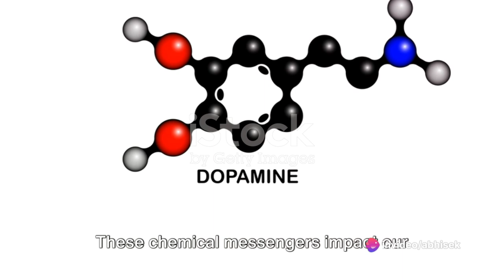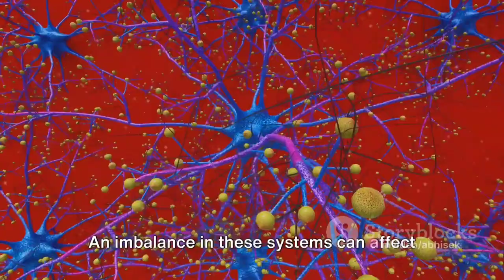Deep Dive into Fascinating Insights of Love & Human Behavior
Video Description :~
Unlock the secrets of the human heart with our new video exploring the intricate world of emotions. Join us as we delve deep into Philophobia, the fear of love, backed by psychological theories and studies. Discover the roots, signs, and impact of this intriguing phobia. Gain insight into how Philophobia affects relationships and emotional well-being. Don't miss this opportunity to expand your understanding of human emotions. Let's embark on this captivating journey together!

Explore the captivating realms of love and human behavior in this video, where we delve into unbelievable psychological facts that shed light on the intricate dynamics of relationships and the human mind. Join us on a journey of discovery as we unravel fascinating insights that may reshape your understanding of the profound connection between love and our psychological experiences.

We will be very grateful for supporting the channel 🙏🏻

OUTLINE:

00:00:00 Introduction
00:00:18 Understanding Philophobia
00:00:33 Causes of Philophobia
00:00:53 Neurotransmitters and Philophobia
00:01:14 Societal Factors and Philophobia
00:01:31 Consequences of Philophobia
00:02:06 Treatment for Philophobia
00:02:29 Sharing Stories and Breaking Stigma
00:03:01 Conclusion
00:03:13 Closing Remarks